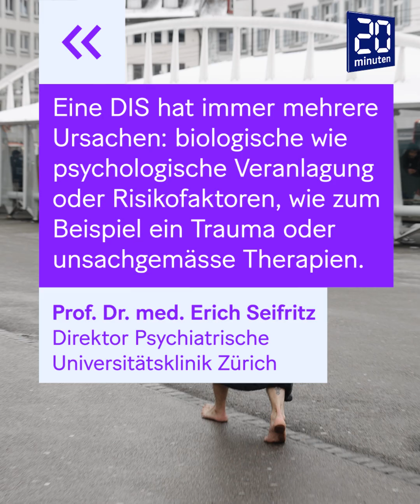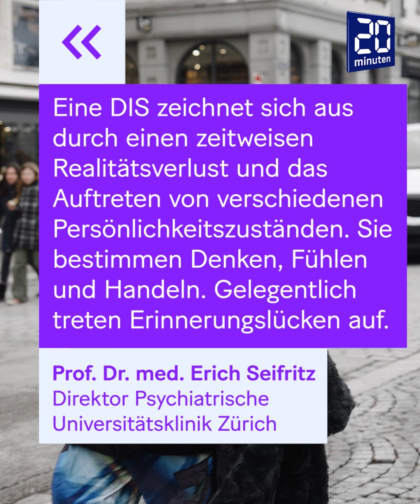«Seit ich 15 bin, höre ich Stimmen in meinem Kopf» | Mini Gschicht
Nicola lebt mit einer dissoziativen Identitätsstörung, früher auch multiple Persönlichkeitsstörung genannt. Stark vereinfacht ausgedrückt, bedeutet das, dass bei Nicola mehrer Persönlichkeiten existieren. Es war ein langer Weg für ihn, um zu lernen, wie er mit seinen Diagnosen umgehen kann. Wie es ihm heute geht und welche Persönlichkeiten existieren, erzählt Nicola im Video.